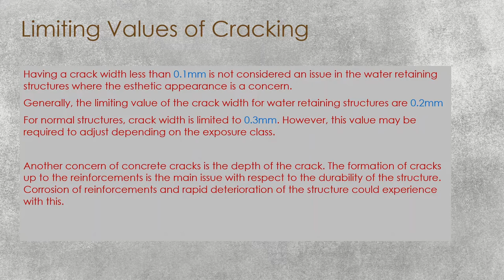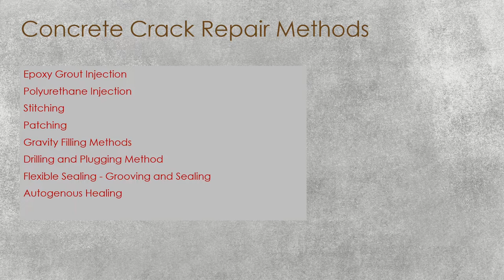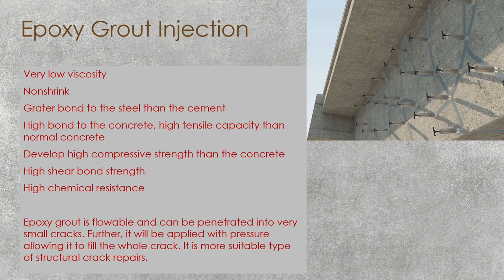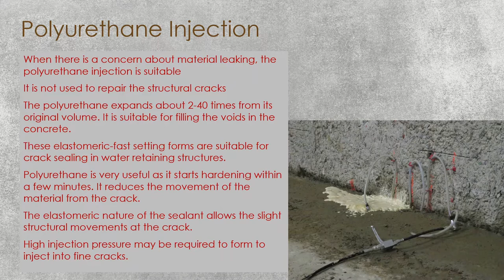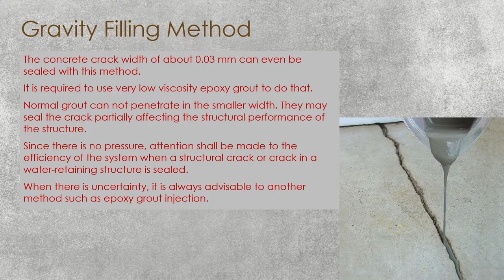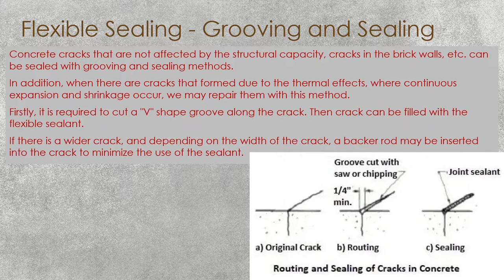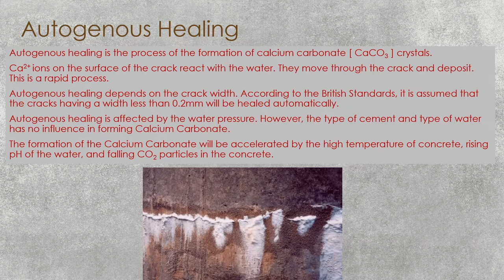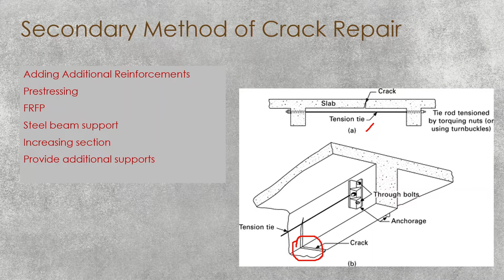Concrete Crack Repair | Crack Repair Methods | Structural Guide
Concrete crack repair and concrete crack repair methods are discussed. What are the reasons for concrete cracking also briefly explained.

Concrete crack repair methods such as epoxy grout injection, polyurethane injection, stitching, patching, gravity filling methods, drilling and plugging method, flexible sealing and autogenous healing are discussed in detail.